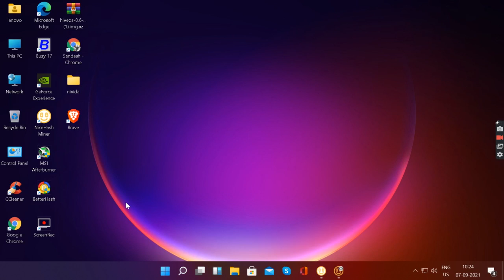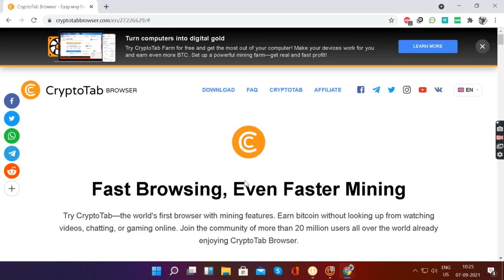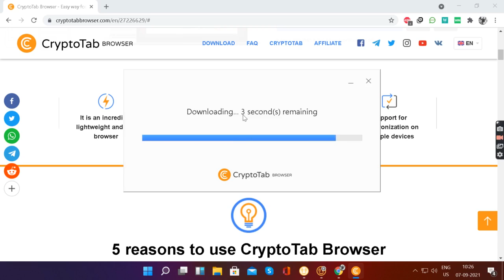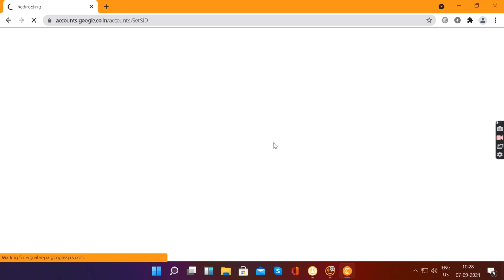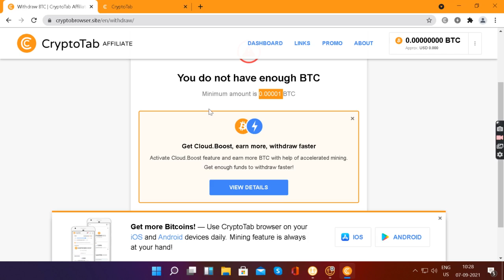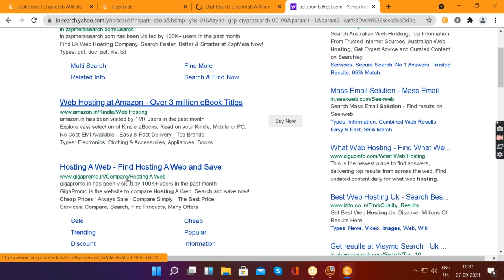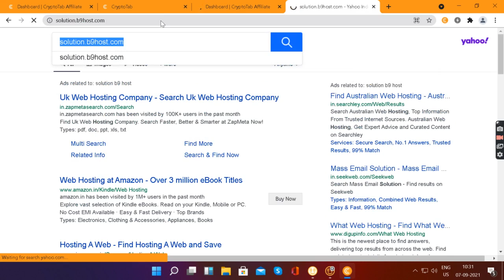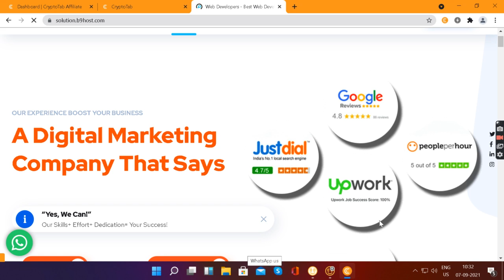How to mine $1,000,000 of Bitcoin using just a laptop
Mining Bitcoin is as easy as installing the mining software on the PC you already own and clicking start. Anyone can do this and see the money start rolling in immediately! You must be thinking there's a catch somewhere, this sounds too good to be true. Well it's true that you can mine Bitcoin and other cryptocurrencies on just about any internet connected PC. However, did you look at the publish date on this video? April Fools! Well, sort of.